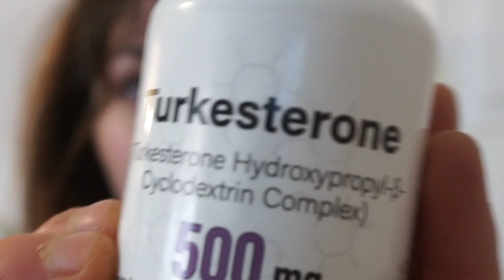NEW CAR REVEAL & am I on the juice?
Hey guys! Hope you enjoyed the new car reveal and Vlog!